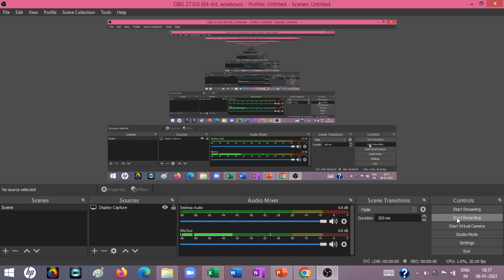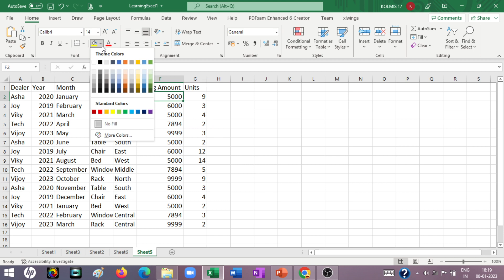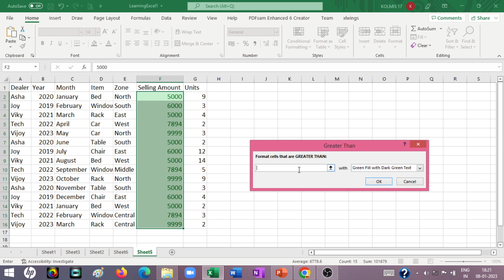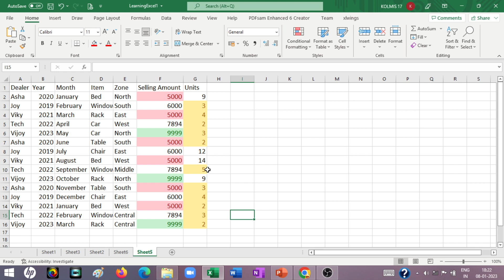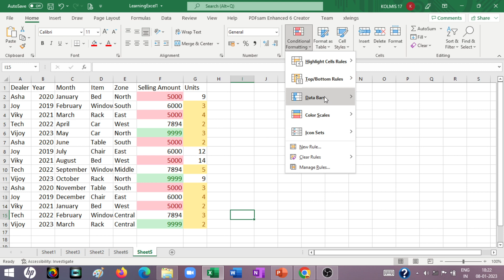CONDITIONAL FORMATTING IN EXCEL- বাংলাতে এম এস ওয়ার্ড এক্সেল